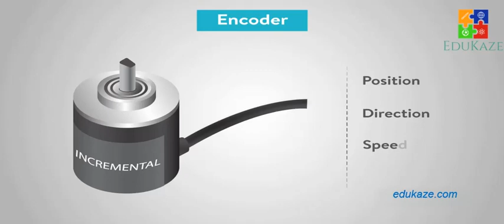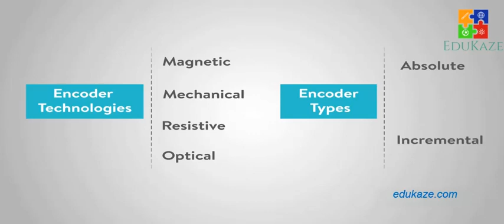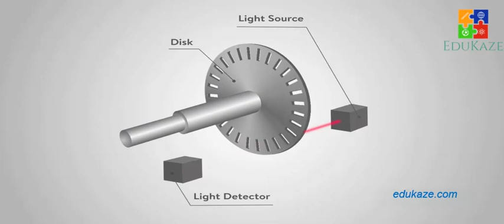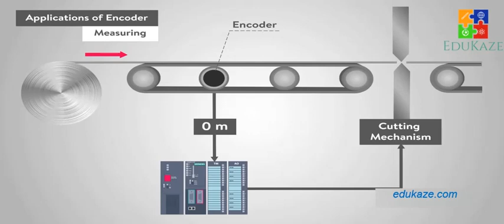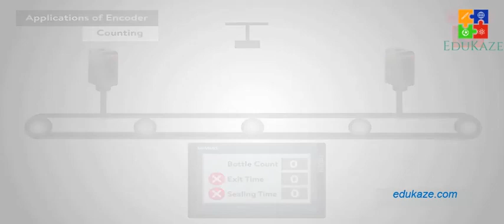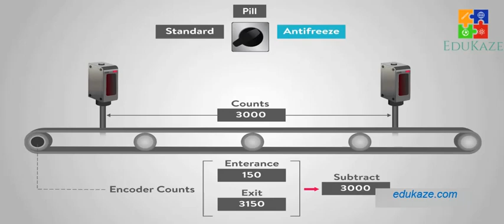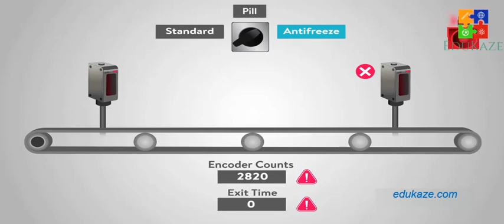Apa itu Encoder dan Bagaimana Cara Kerjanya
Di video ini kita akan bahas tentang Encoder, cara kerjanya, berikut dengan contoh pemakaiannya.
Encoder pada PLC (Programmable Logic Controller) adalah sebuah sensor yang digunakan untuk mengukur putaran atau pergerakan linear dari sebuah mesin atau peralatan. Encoder mengubah pergerakan menjadi sinyal listrik yang dapat dibaca oleh PLC.

Cara kerja encoder pada PLC tergantung pada jenis encoder yang digunakan.
Setelah sinyal listrik dari encoder diterima oleh PLC, PLC akan memproses sinyal tersebut untuk menghitung putaran atau pergerakan linear dari mesin atau peralatan yang diukur. PLC kemudian dapat mengambil tindakan berdasarkan hasil pengukuran tersebut, seperti mengatur kecepatan, mematikan mesin atau peralatan, atau mengirimkan sinyal kontrol ke peralatan lainnya.